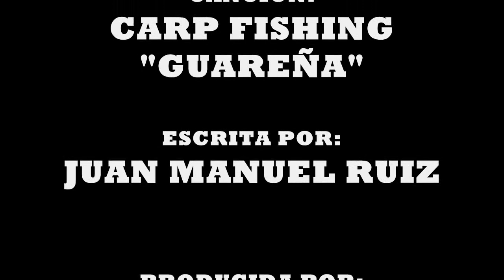HIP-HOP CARP FISHING GUAREÑA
Maqueta de HIP-HOP Dedicada a Carp Fishing "Guareña".